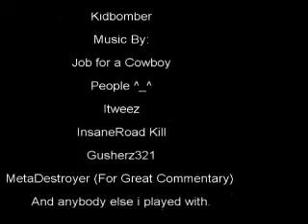Kidbomber::Job for a Tage::Minitage (Read Description)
Starts at 15 secs
Has a Few Blank parts
Very Little  Editing :\
And really Its not my official Montage, its only a minitage.
Please have positive comments
Thankz